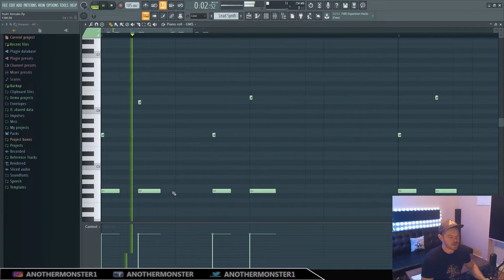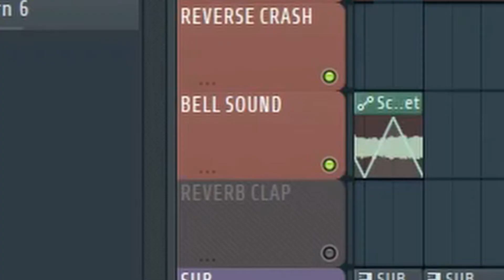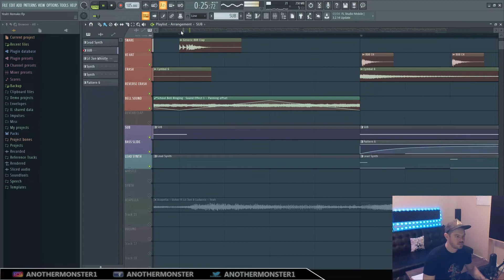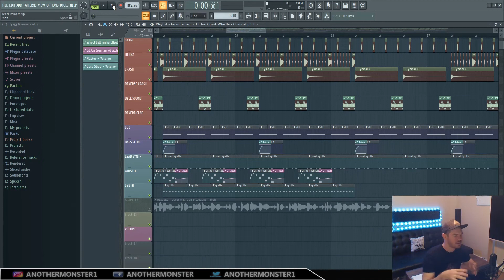How Lil Jon Made Yeah! | FL Studio Remake + FLP File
This is a FL Studio remake of YEAH! by Usher Ft. Lil Jon and Ludacris. Hope you like the video and learn something from it! I'm including a download link below for a drum kit with the flp file in it that I put together so you can have all the sounds I used.